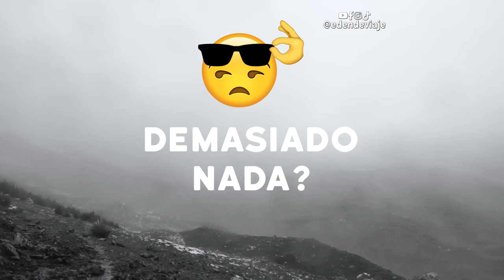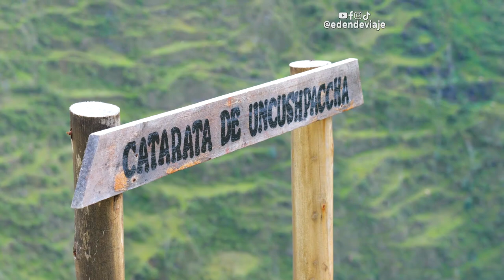🇵🇪 NEVADO DE COMAS | Montaña Verdish y más en Concepción, Junín, Perú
La provincia de Concepcion tiene lugares hermosos en distritos como Concepción, Mito y Santa Rosa de Ocopa que están ubicadas en el Valle del Mantaro, pero camino a la Selva encuentras el distrito de Comas donde podrás visitar el Nevado de Verdish, hermosas cataratas y más.

Cápsulas:
0:00 Camino a Comas.
1:25 Desayuno típico en Comas.
3:00 Yendo al nevado Verdish.
5:19 Hasta aquí pudimos subir.
7:13 Descenso del Nevado Verdish.
7:35 Catarata de Uncushpaccha.